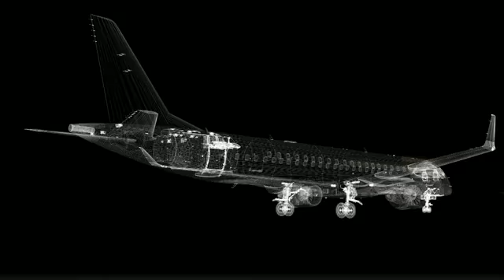三菱航空機MRJリージョナルジェット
三菱航空機MRJリージョナルジェットの仮想飛行ＣＧです。